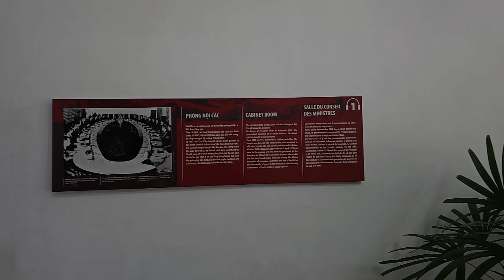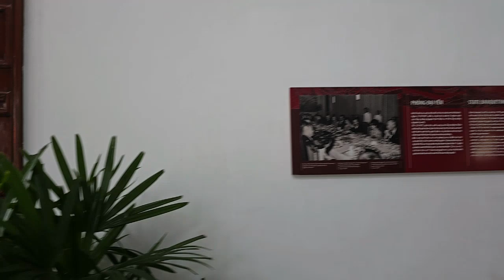베트남 자유여행 : 호치민시 베트남 통일궁/독립궁 (Richard Park/리차드박)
베트남 자유여행 : 호치민시 베트남 통일궁/독립궁
Ho Chi Minh City Vietnam Unification Palace
주소 :  Ben Thanh, District 1, Ho Chi Minh City, 베트남
베트남 자유여행 : 호치민시 베트남 통일궁/독립궁 Ho Chi Minh City Vietnam Unification Palace 드론 촬영 드론 영상 4K 리차드박 Richard Park